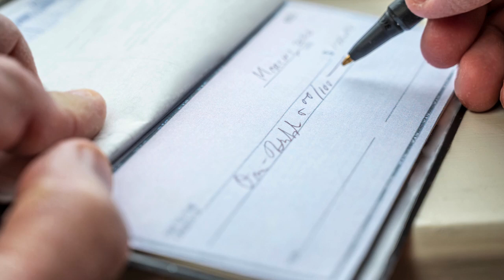Washed Away: A WCTV Investigation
'Washed Away,' the latest piece from WCTV Investigates, looks at the rise of 'check washing' in the Big Bend.